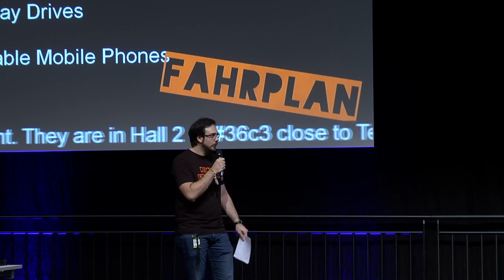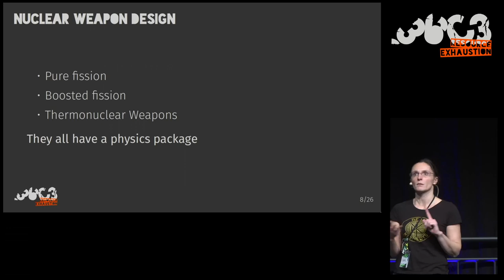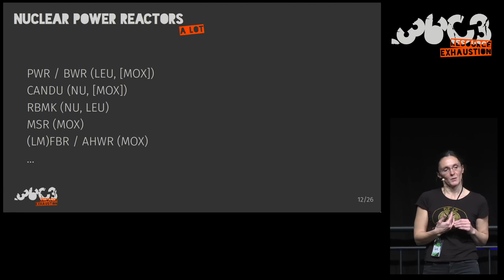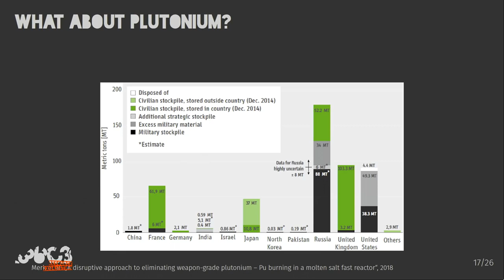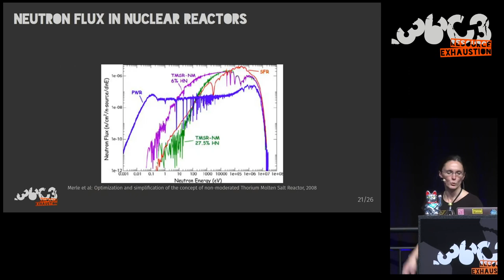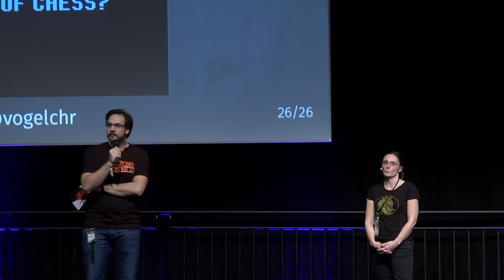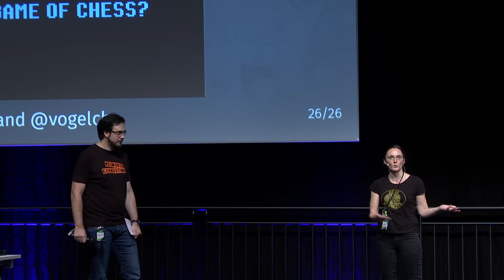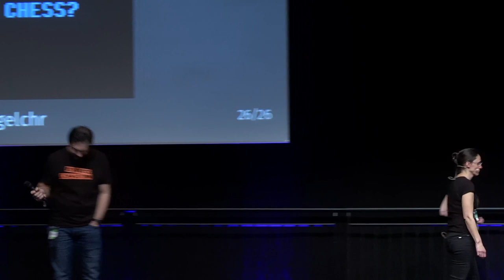36C3 - Megatons to Megawatts - english translation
Military warheads as a source of nuclear fuel

Can nuclear warheads be used as energy sources instead of exhausting resources? And if, how does this even work?

Concerns during the cold war era mainly focused on the diversion of Uranium intended for commercial nuclear power towards usage in weapons. During the 1990s, these concerns gave way to a focus on the role of military Uranium as a major source of fuel for commercial nuclear power.

In the late 1980s the United States and countries of the former Soviet Union signed a series of disarmament treaties to reduce the world's nuclear arsenals. Since then, lots of nuclear materials have been converted into fuel for commercial nuclear reactors.

Highly-enriched uranium in US and Russian weapons and other military stockpiles amounts to about 1500 tonnes, equivalent to about seven times the annual world Uranium mine production. These existing resources can be used instead of exploiting natural Uranium reserves, which are as limited as all other non-renewable energy sources. Uranium mining is a dirty, polluting, hazardous business which possibly could be stopped altogether if existing resources would be used instead.

This talk is a primer in nuclear physics with focus on conversion of weapon grade Uranium and Plutonium into fuel for civil nuclear power plants.

Julia Riede